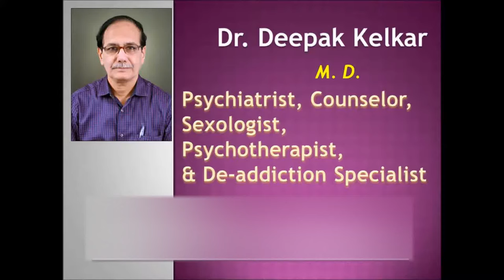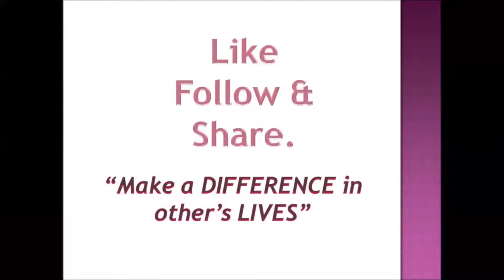Who is right/Who is wrong Dr Kelkar Sexologist Psychiatrist Mental Illness Depression Hypnotherapist